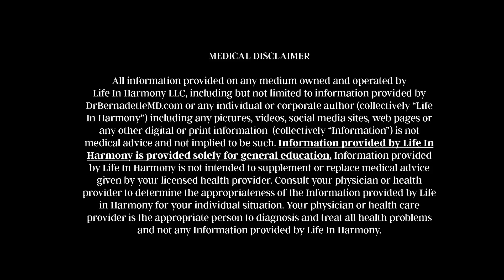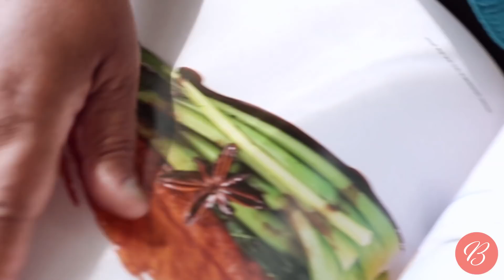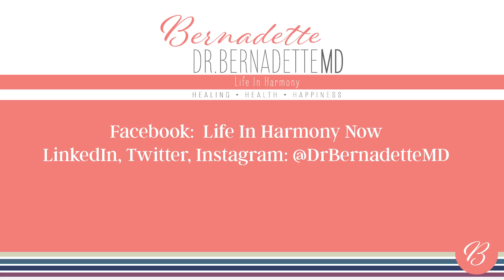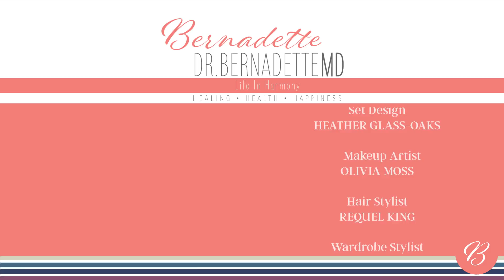Life in Harmony™ Episode Two - Change Your Life with Each Breath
In this episode of Life in Harmony™ Dr.BernadetteMD talks about the art of breathing, a simple human function that can be used as a tool to dramatically improve your health. She walks viewers through the basic steps of conscious deep belly breathing and shares five ways it connects them to their soul and re-establish clarity. From reducing stress and anxiety to easing pain, lowering blood pressure, promoting spiritual awakening and improving your sex life, Dr. Bernadette believes deep belly breathing is one of the most valuable tools people have at their disposal.